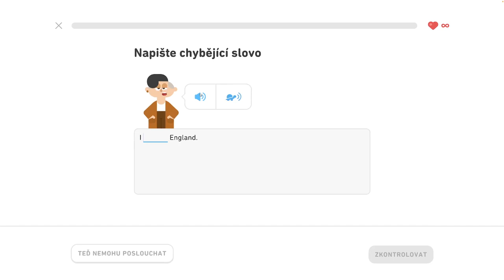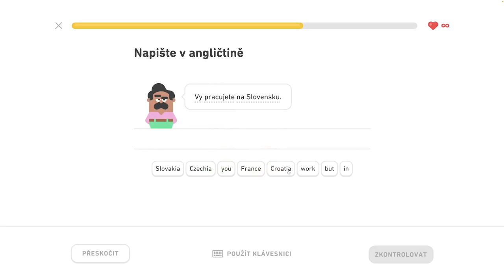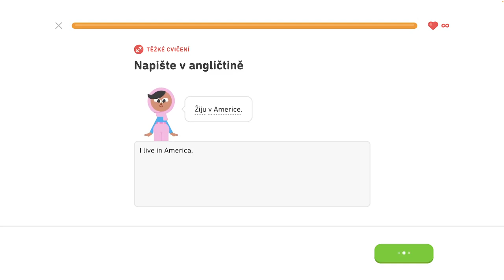🇺🇸 S1, J3 - Naučte sa prítomný čas 1/5 - Naučte sa prítomný čas, spoznajte priateľov na večierku